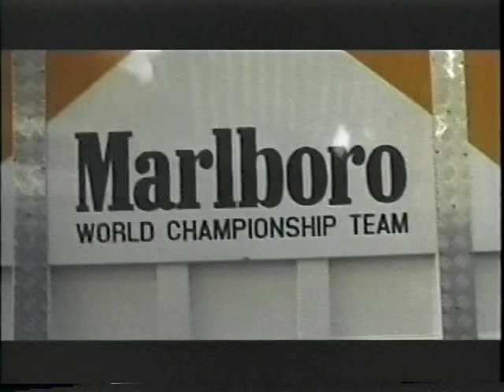ぷらいどわんつー01.mpg